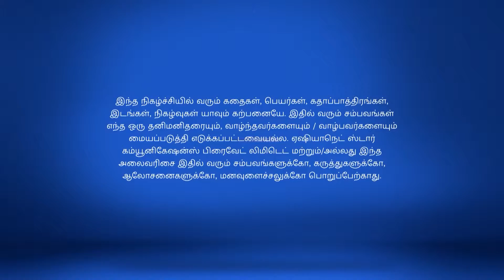Siva Manasula Sakthi Full Episode 36